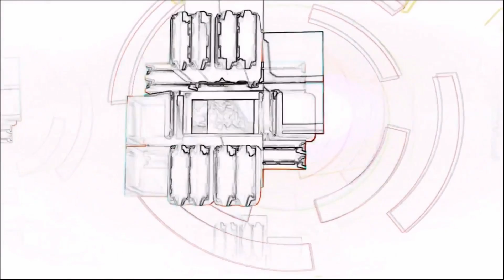battleborn multiplayer ita # GUNDAM WINGS #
Olà ragazzi, in questa partita utilizzeremo il "gundam" caldarius!! spacchiamo i culi con il nostro mitra e i nostri missili!!!